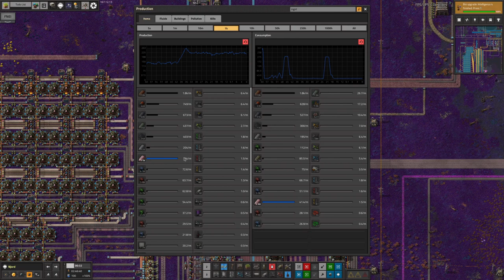S3-E15 pt2 - Apex Biology - Laurence Plays Factorio: Space Exploration 0.6 + K²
Further big news: Marc has completed Biological Science 4, so we now have at least some supply of all of the tiered space sciences! Bio is in some ways the hardest of the space sciences, or at the very least, it's the weirdest and most fiddly, so well done there! We've also made some improvements to resource supplies, although some of those are still under way.

Don't forget that the schedule is changing next week! See the end of the video for details.

Starring:
Laurence
Tristan
Mike
Marc

0:00 Intro
0:15 Apex Biology
11:52 Irony
17:02 Njordian Expansion
22:21 The Best Defence?
23:16 Glass Blowing